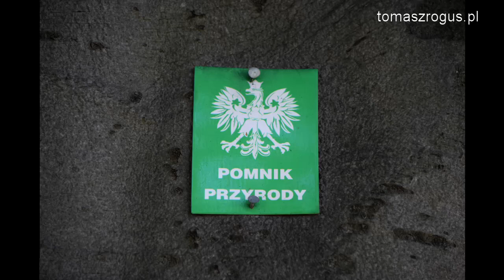Jak remont miejskiego ogrodu wpłynie na stan pomnikowego buka?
Buk pospolity w Kędzierzynie-Koźlu przy ul. Planetorza to pomnik przyrody. Ma 160 lat i przetrwał już niejedno. Czy przetrwa remont otaczającego go ogrodu?